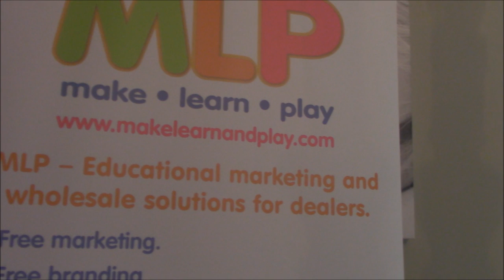How to build a children's craft aquarium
Make an aquarium with a card board box, some  styrofoam balls. paint and pipe cleaners.